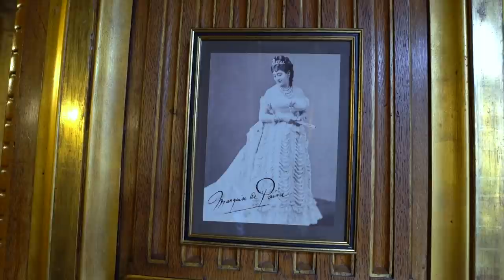"Opulence!" CASABLANCA! MOODBOAAAARD CARS & FASHION! par Loic Prigent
VIDEO EN FRANCAIS! SUBTITLES ARE AVAILABLE!

Pour sa collection automne hiver 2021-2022, toujours pas de défilé possible pour des raisons sanitaires. Charaf Tajer de CASABLANCA se lance donc dans le tournage d'un film. Le thème : l'after party d'un Grand Prix de Formule 1 dans un Monaco de fiction. L'événement, c'est le lancement de la ligne féminine de CASABLANCA, encore plus flamboyante, encore plus colorée, encore plus délirante!

For its fall winter 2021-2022 collection, there is still no show possible for pandemic reasons. Charaf Tajer of CASABLANCA is therefore embarking on the shooting of a film. The theme: the after party of a Formula 1 Grand Prix in a fictional Monaco. The event is the launch of the CASABLANCA women's line, even more flamboyant, even more colorful, even more delirious!

Montage Konstantin Maslakov
Production Natacha Morice pour DERALF
Post et Montage Moodboard Sellia Nemasoa

Bises!
Loic and the team!